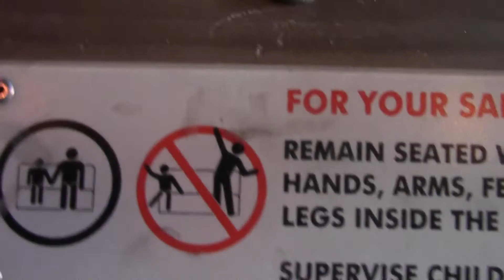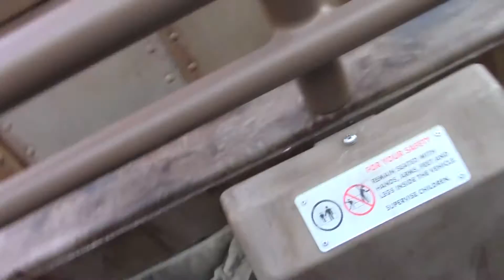Marley Takes on Expedition Everest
Marley and Jimbo Moon go on an expedition to Everest.  Marley leads the way, and Jimbo Moon insists upon getting climbing supplies.  Point of view ride-through (Spoiler alert) of Walt Disney World's Animal Kingdom -- Expedition Everest.